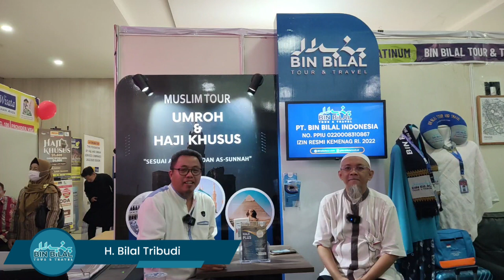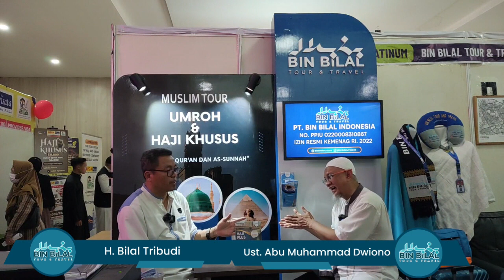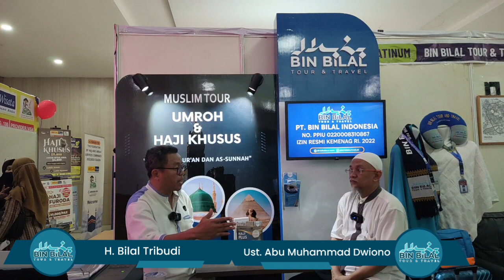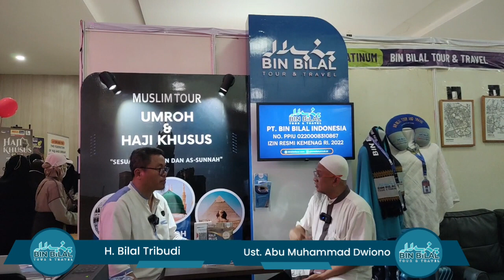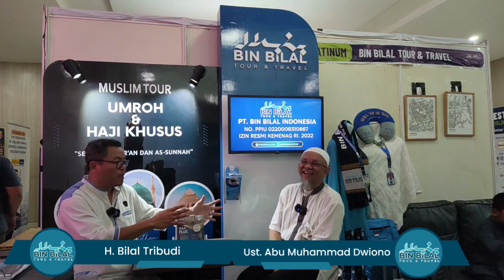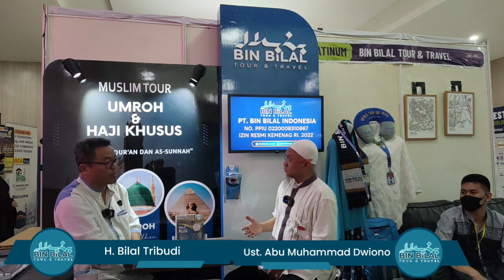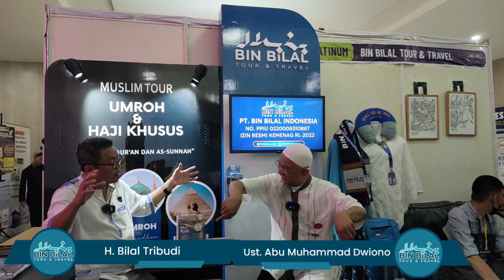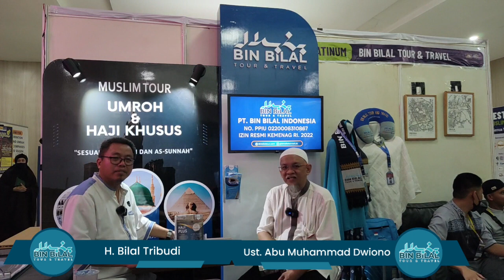BOLEHKAN UMROH DENGAN DANA TALANGAN?